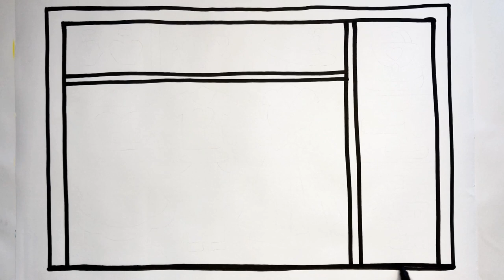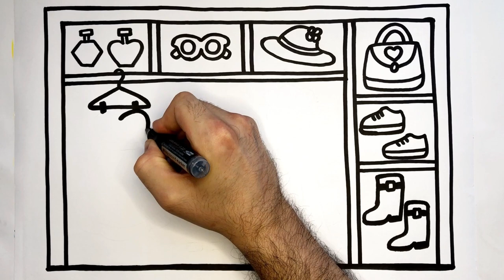Wardrobe Drawing, Painting And Coloring For Kids And Toddlers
We draw a wardrobe together, very easy and fun with us.

I also have a new YouTube channel:
magical drawings